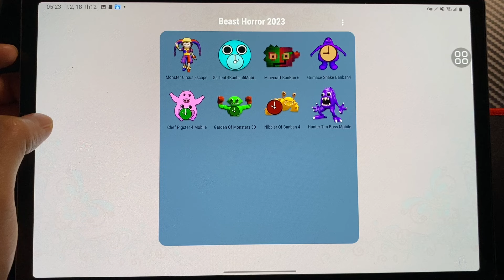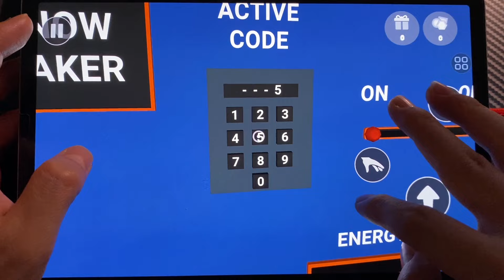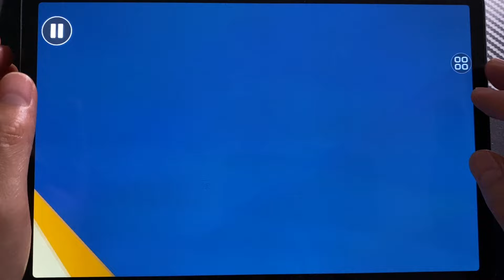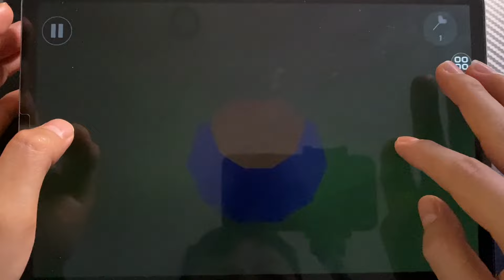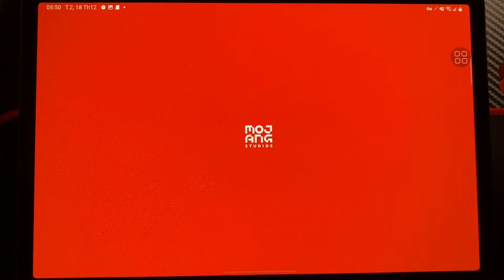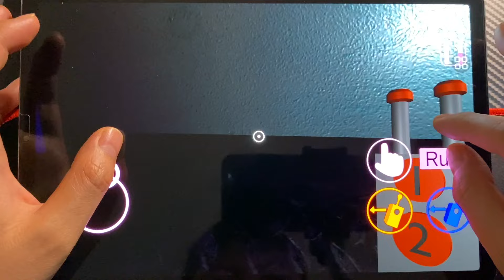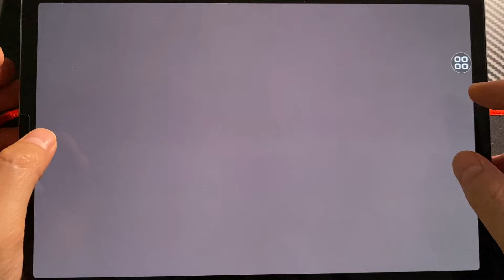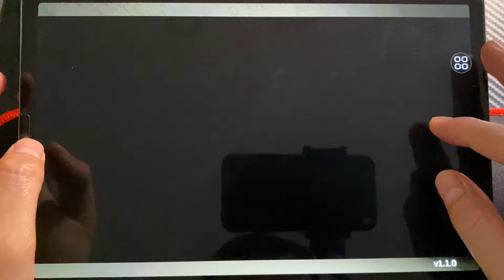Monster Circus Escape, Garten Of Banban 5, Banban 6 Minecraft, Grimace, Pigster ,Garden 3D, Nibbler